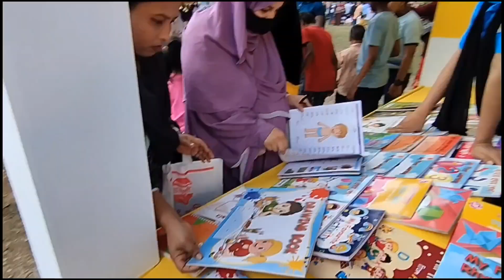Saba at Bookfair, attending Sisimpur বইমেলায় সাবা, সাথে সিসিমপুর উপভোগ।